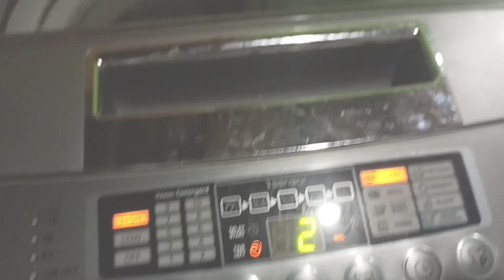A DAY IN MY LIFE!BUHAY NANAY LUTO AT LABADA FOR TODAY'S VIDEO 😄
Musician: Xuxiao